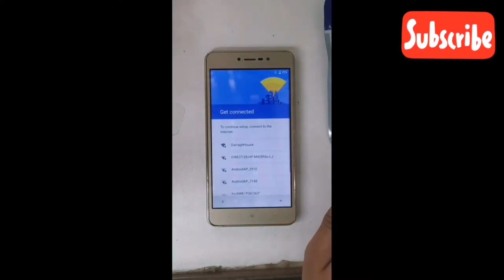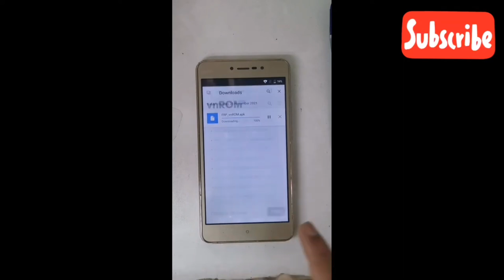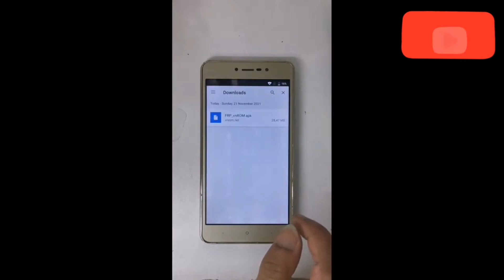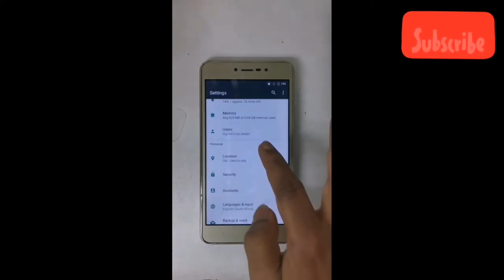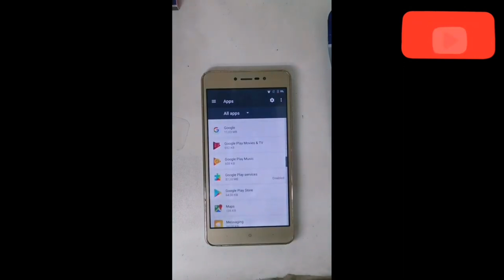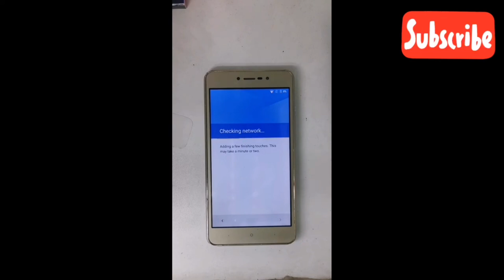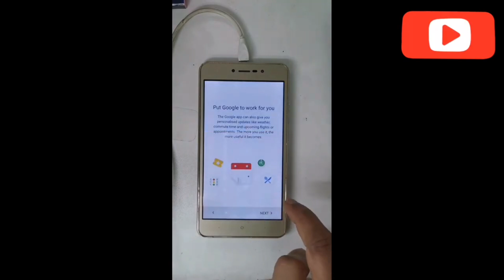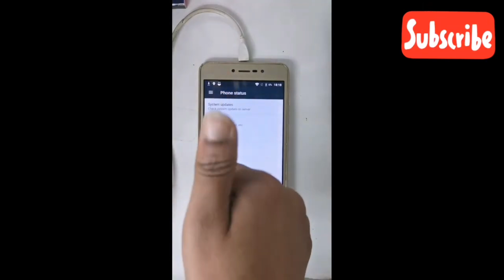Mobicel R1 Frp bypass New Method Google account Remove/Unlock Without PC Android version 7.0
Method 2